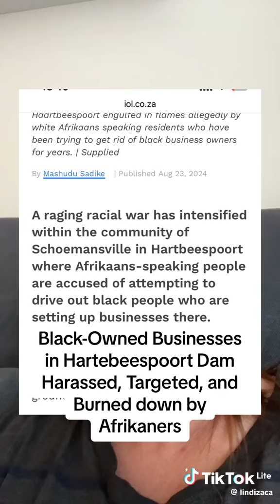Black owned business burned down in the North west